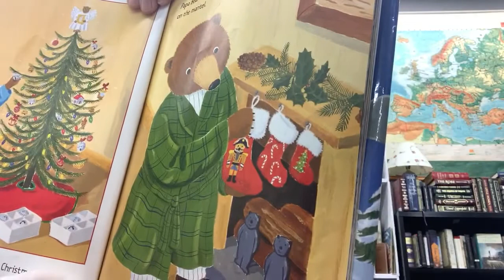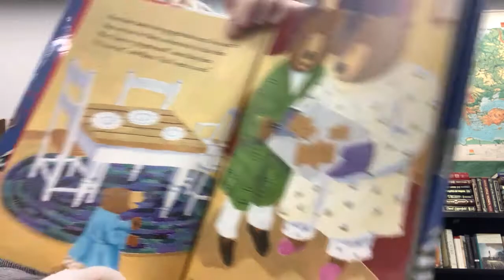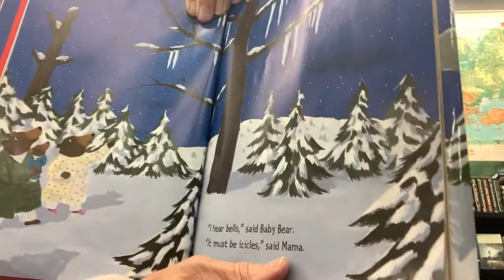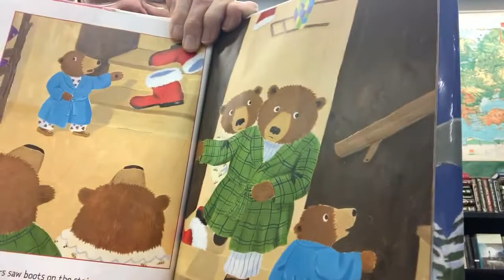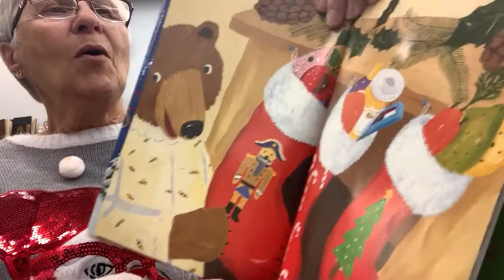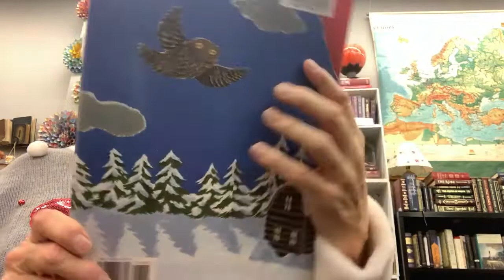The Three Bears Christmas by by Kathy Duval and Paul Meisel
Upon arriving home, the family of three bears discovers that someone has been in their cozy cottage, eaten their gingerbread cookies, and slept in their beds, yet seeing a red coat, black boots, and wrapped presents under the tree, the three bears become delighted when they realize who the surprise visitor was! Listen along as Library Lady Judy reads to you.